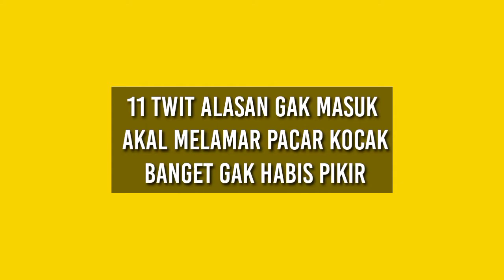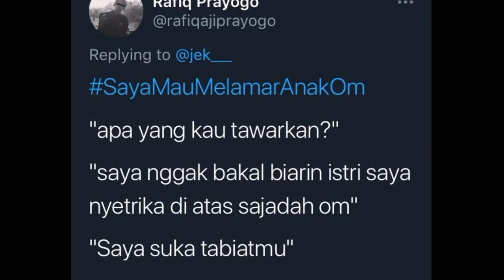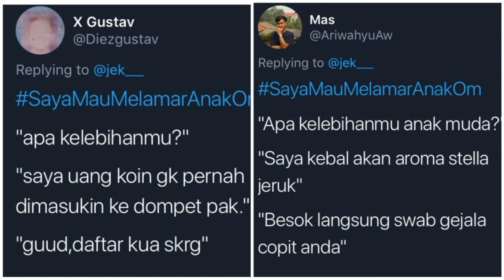11 Tweet Alasan Gak Masuk Akal Melamar Pacar Kocak Banget! Gak habis pikir!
Proses lamaran menjadi langkah awal untuk meniti kehidupan bersama kekasih. Demi mendapatkan restu dari calon mertua, tak sedikit biaya dan waktu yang mesti dikorbankan. Namun selain itu, juga memerlukan usaha untuk meluluhkan hati calon mertua dengan menunjukkan suatu kelebihan yang dimiliki.

Mengejutkan memang, netizen malah menunjukkan kelebihan diri yang gak biasa dan saking anehnya, justru malah mengundang gelak tawa. Daripada penasaran, langsung simak sebelas cuitan berikut, yuk!

tweet kocak, twitter kocak, saya mau melamar anak om, tweet lucu, tweet ngakak, meme melamar pacar,